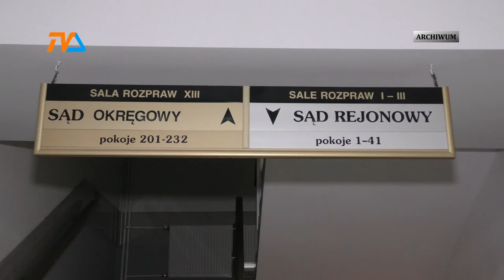Czy Dariusz M. pozostanie za kratami? Decyzja sądu lada dzień. |TVSUWAŁKI